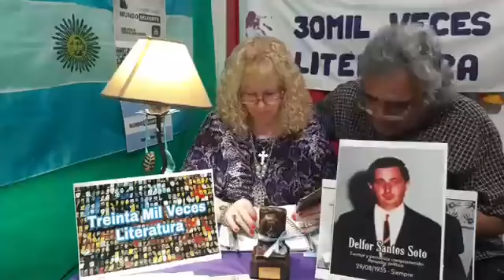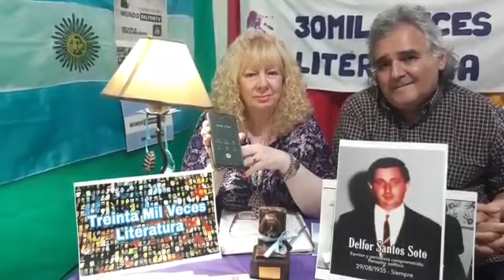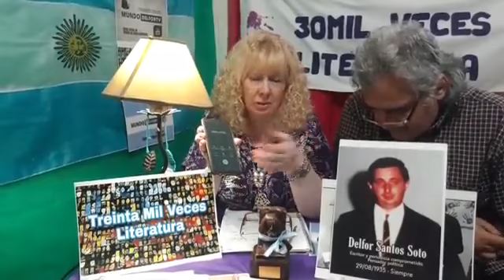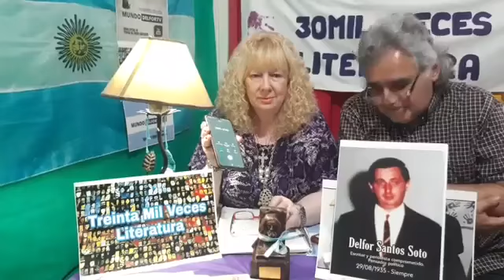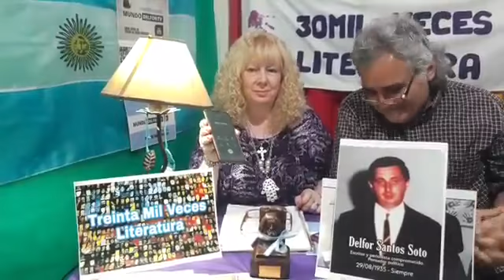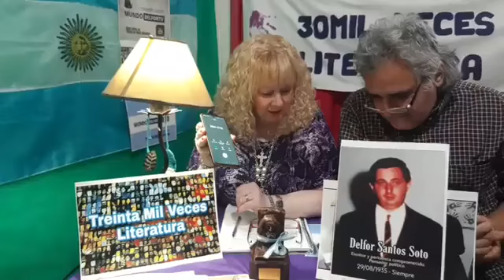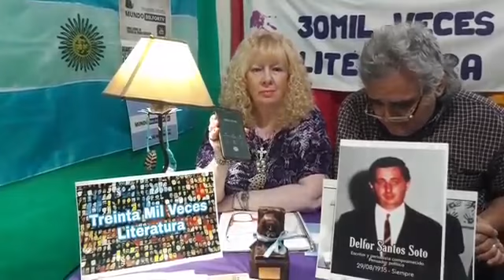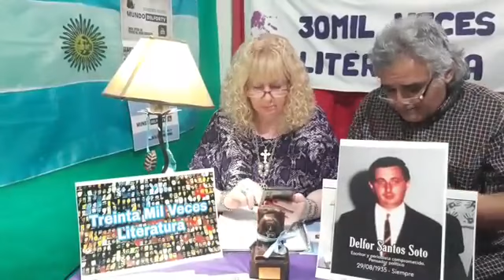Treinta Mil Veces Literatura. Liliana Leiva (La Matanza) (05-11-2020)